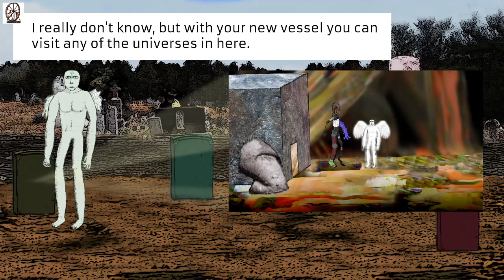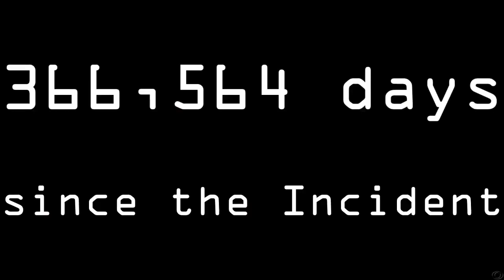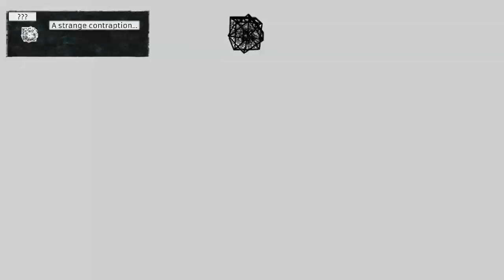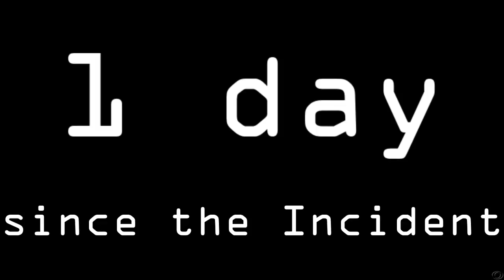Infini Gameplay - One of the Weirdest, Cleverest Puzzle Games We've Ever Played!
Infini is one of the weirdest puzzle games we've ever played, but it's absolutely brilliant! It's a very simple concept, but it derives so much from it. I fully recommend trying it out.

JERSEY
JE4 9TB